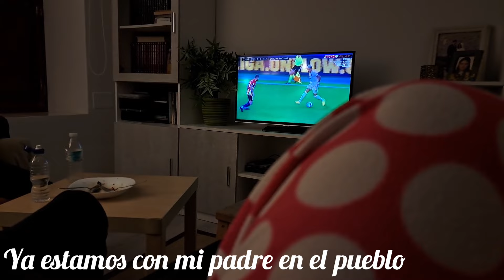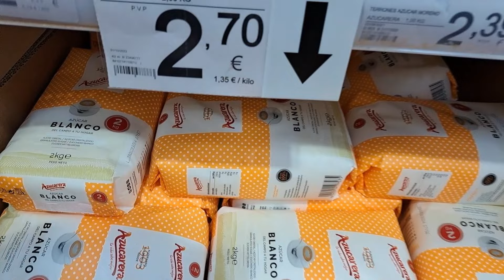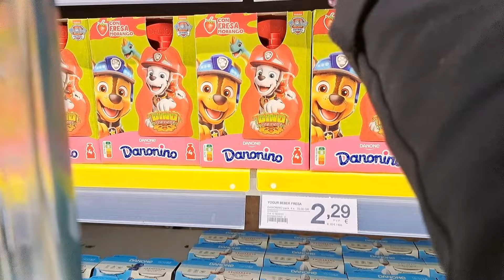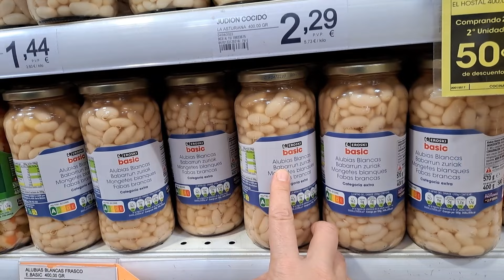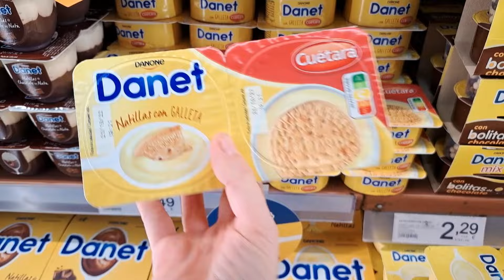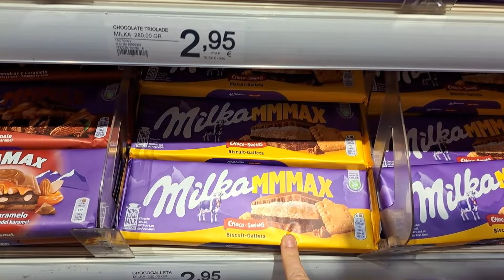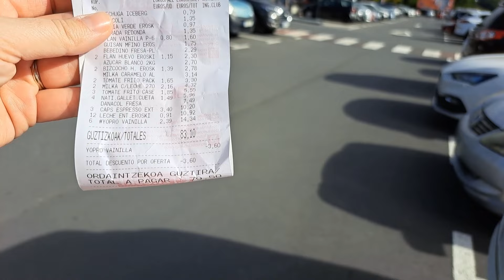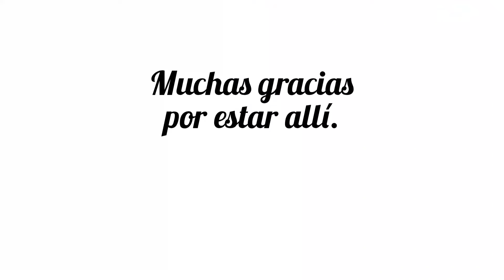sabado de balonmano con compra semanal para el pueblo vlogs diarios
Os cuento mi día a día en vlogsdiarios

Compras Amazón:
- Robot RC ANTAPRCIS
- FREIDORA AIRE Ultenic K10 Más 30€ Cupón aplicable.